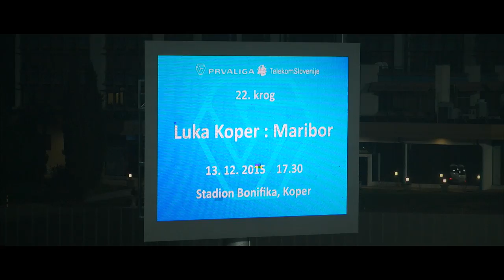FC LUKA KOPER - NK MARIBOR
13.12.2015 Koper, ŠRC Bonifika. Prva Liga Telekom Slovenije, 22. krog. 500 gledalcev. Glavni sodnik: Dejan Balažič (Ljubljana).
FC LUKA KOPER - NK MARIBOR 0:5 (0:4)
Strelci: 0:1 Bajde (16), 0:2 Ibraimi (31), 0:3 Sallalich (34), 0:4 Ibraimi (43), 0:5 Mendy (90).